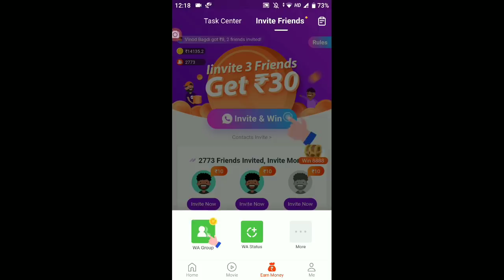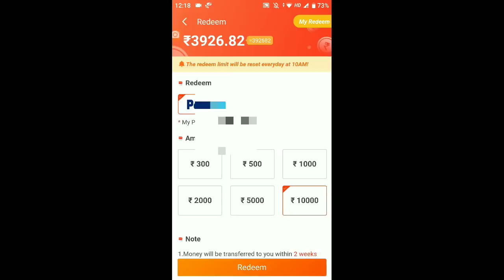HOW TO GET FREE SHANI CHARACTER+UNLIMITED DIAMONDS ||FREE FIRE DIAMONDS NO HACK 100% REAL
Free Unlimited Diamonds ? ?

1. Free Fire New Event Update in Hindi
2. Free Fire Gameplay
3. Garena Free Fire Tips In Hindi India
4. Free Fire Tricks
5. Free Fire Tips And Tricks In Hindi
6. Free Fire Hindi Tips
7. Free Fire New Tricks
8. Free Fire New Update Tips And Tricks
9. New Update Free Fire Tips In Hindi
10. Free Fire Tips In Hindi
11. Best Tips For Free Fire
12. Free Fire New Update
13. Free Fire New Update 2019
14. Free Fire New
15. Free Fire Tips And Tricks
16. Free Fire
17. Wonderland Event Full Detail